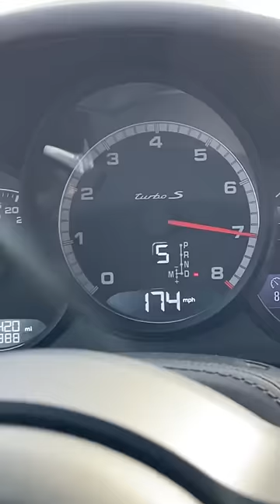Closed course and thats actually the stig driving 🇺🇸